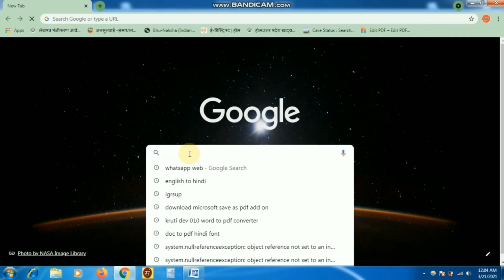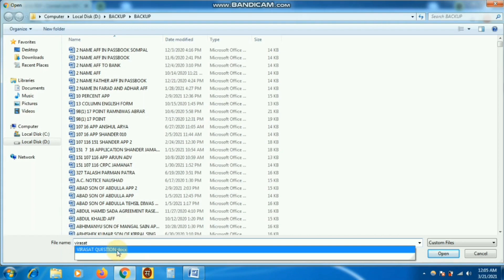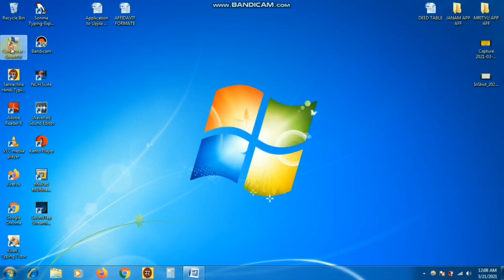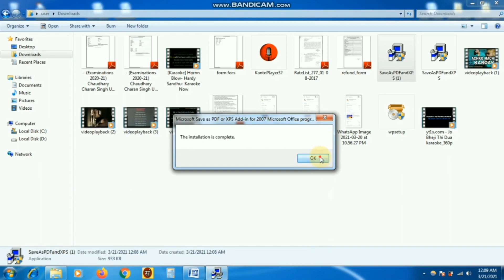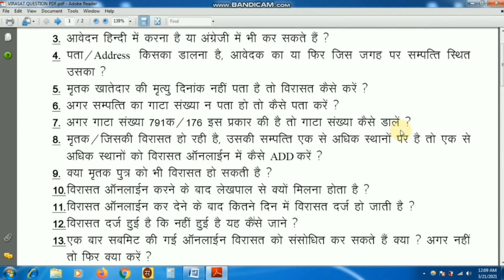Kruti Dev Font File to PDF (Kruti Dev Font में लिखी फाईल का PDF कैसे बनाएं)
How to save (Convert) Krutidev files as PDF ? हिन्दी में लिखे किसी File को PDF में Save कैसे करें
Krutidev font की फाइल को पीडीएफ में कैसे कन्वर्ट करें..

In this video we will discuss how we can save any file written in Kruti Dev Font in PDF.